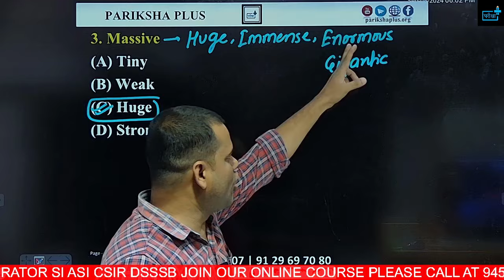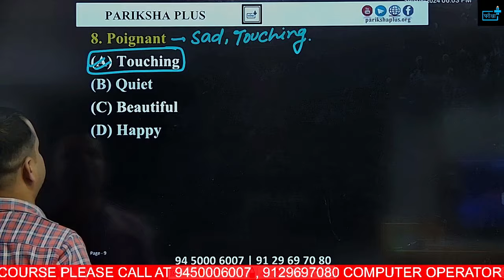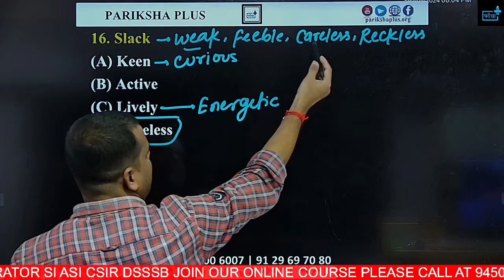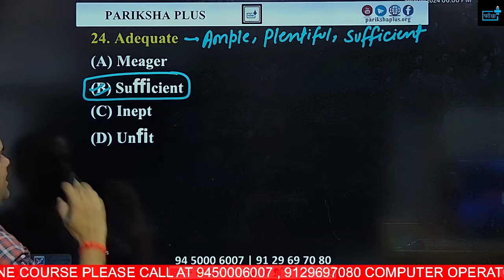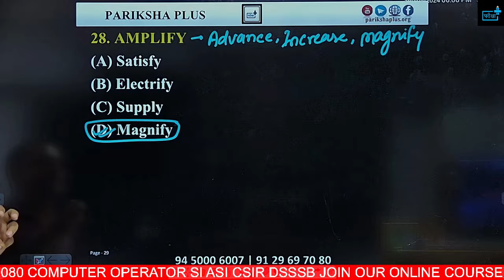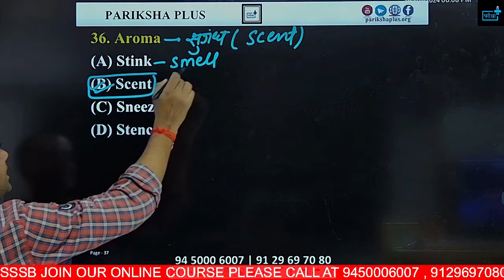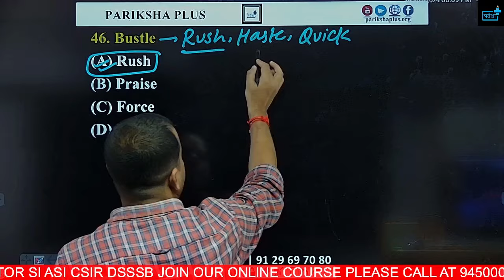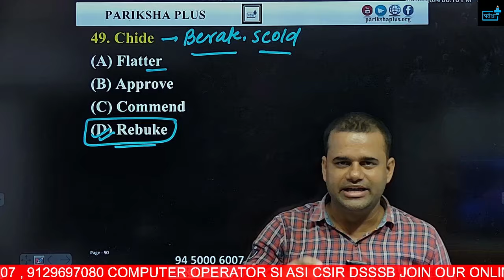Master Vocabulary: Top 50 Synonyms for Competitive Exams! | RAPID FIRE SERIES VOCABULARY 2024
🎯 Welcome to Pariksha Plus! Your Ultimate Competitive Exam Preparation Hub! 🎯

💡 In This Video:
We bring you English Vocabulary Practice Exercises tailored for competitive exam aspirants preparing for EMRS, NVS, CSIR SO/ASO, ESIC, IB ACIO, SSC, and more! Boost your logical thinking and problem-solving skills with our expertly crafted practice sessions.

🔑 Key Highlights:

Practice essential synonyms questions that frequently appear in competitive exams.
Learn expert tips and tricks to enhance your English vocab and ace the exam!
Stay ahead with our comprehensive sessions, designed specifically to sharpen your exam skills.
🚀 Why Watch?

Improve your vocabulary & understanding of English, crucial for exam success.
Stay one step ahead with regular Hindi practice updates for competitive exams.
Don't miss this opportunity to boost your preparation and increase your chances of success!

emrs english, emrs english classes, emrs english practice set, emrs english syllabus, emrs english questions, emrs english playlist, emrs english mock test

epfo english class, epfo vocab, epfo vocabulary, epfo synonyms

esic vocabulary, esic english, esic english classes, esic english marathon, esic english syllabus, esic english playlist, esic english practice set

ib acio vocabulary, ib acio vocab, ib acio english vocabulary, ib acio english vocab, ib acio previous year vocab, ib acio previous year vocabulary, ib acio english classes vocabulary

up police hindi syllabus, hindi class by Ashish Sir, up police hindi class, up police hindi playlist, up police hindi ,